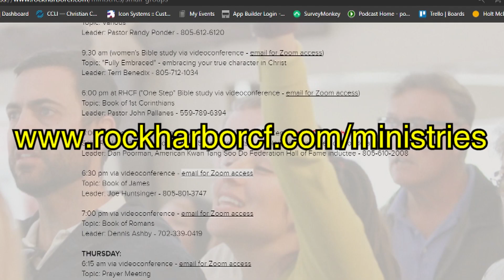RHCF Daily Boost 5 21 20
All kinds of people are using Zoom during the quarantine.
Here's a look at just a few of them...